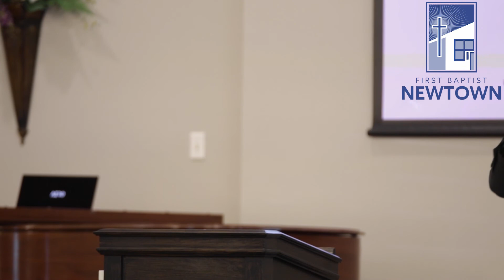3.13.22 The Dangers and Delights of a Mission-led Life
Pastor Jamie preaches Acts 14
I. The world will hare you because of the call of Christ
II. You suffering should be used to bring God glory
III. Faithful to the Call of Christ